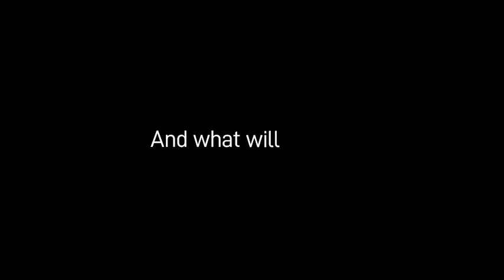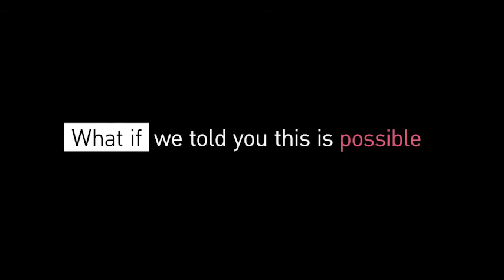Introduction to PeopleStrong Alt Talent OS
AI-Powered Integrated Talent Management Platform to recruit, mentor, retain, and engage your future-ready workforce across functions, organizations and geographies.
Alt Talent OS - For Now For Tomorrow